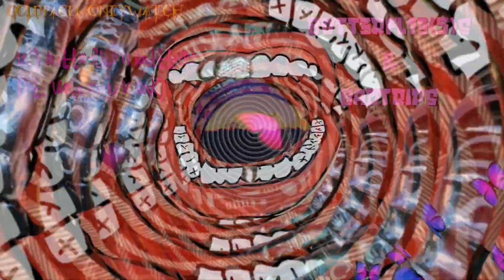GOLDFACEMONEYWATCH - BUTT3RFL13(5) & BADTRIP$ [official album visualizer]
In memory of AJ Imo

Based on prison art pieces by SAK (@sacrilegenfts)
Additional drawings by GFMW & Nixie
Animation/Visualizer by Goldfacemoneywatch
Album produced by GFMW with denoted collaborations

0:00 - CVNDL3Z (ft. SAK) [prod. GFMW]
3:04 - IC3 STATION Z3BRA ASSOCIAT3$ [prod. GFMW]
5:14 - BRAND N3W PACK [prod. GFMW]
7:56 - MVKE 1T MVK3 $3N$3 [prod. Believe x GFMW]
9:51 - IMA CUSTY [prod. GFMW]
13:48 - K1SS & T3LL [prod. Lit Wilson x GFMW]
16:23 - STUCK (ft. KILLKODY) [prod. GFMW]
18:46 - PURR (ft. NIXIE) [prod. 100BandXan x GFMW]
20:14 - CRYSTALS (ft. Jlaflair) [prod. GFMW]
24:30 - H1GH AS H3LL (ft. Baul4L & SportyRed) [prod. Believe x GFMW]
27:50 - DUH (ft. Unda Queen) [prod. GFMW x 100BandXan]
33:11 - NO COM3DOWNS (ft. CHXPO) [prod. GFMW]
36:15 - BUTT3RFLIES & BADTTRIPS (ft. Uncle Juju & Sak) [prod. GFMW]
41:23 - D3VTH P1T (ft. Hollywood Goonie) [prod. GFMW x loveucole]
44:54 - 3XSTACY (ft. Ariel Pink) [prod. GFMW x AP]